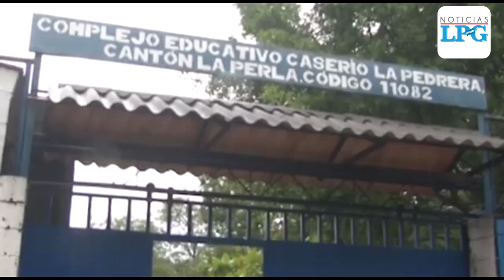Ministerio de Educación suspende las clases por 48 horas más